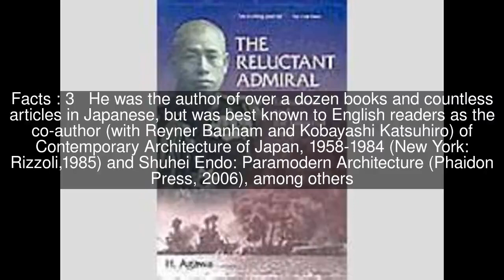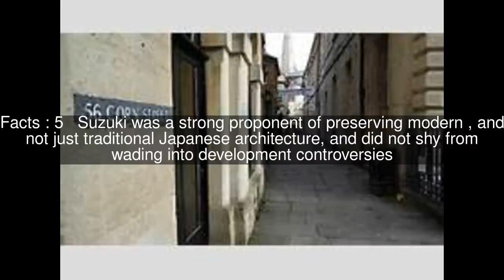Hiroyuki Suzuki (architectural historian) Top #7 Facts